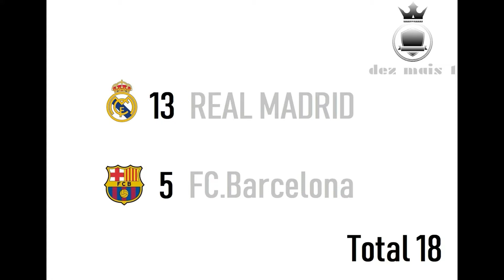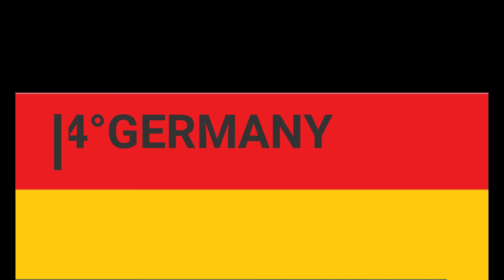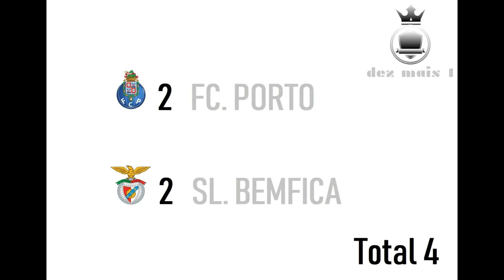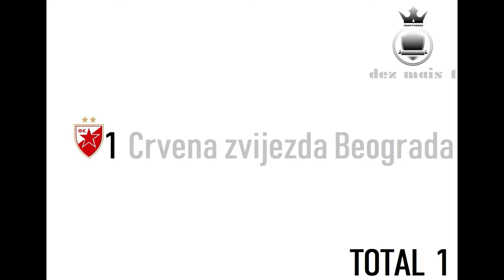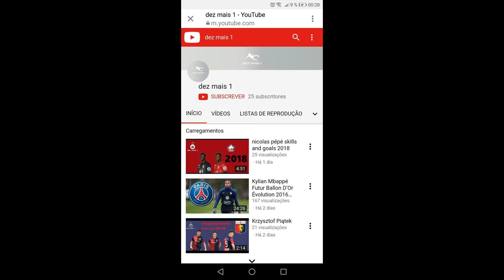Todas as equipas que ganharam liga dos champions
Liverpool  Barcelona Bayern de Munique 5
Ajax 4
Inter Manchester United 3
FC Porto SL Bemfica Juventos Nottingham Forest 2
etc.